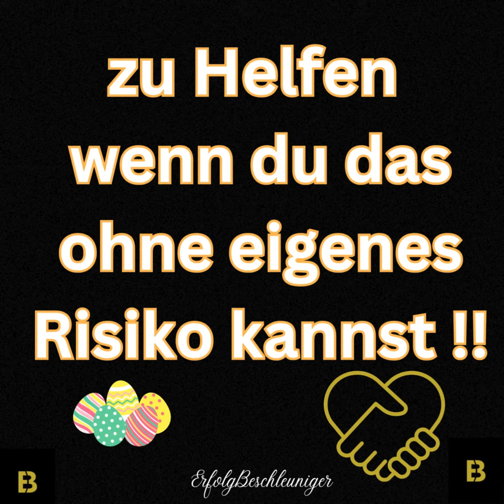Herzerwaermende Rettungsaktion: Schwimmer hilft Kind in Not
Sorge dafuer dass dir stets genug zufliest, dass stets mir vollen Haenden den weniger Gesegneten helfen kannst

Mach ABO ///  alles rund um die
Themen Erfolg & Mindset🙌🔥

Wusstest du das?
Schreibe es gerne in die Kommentare.

🏆 Werde Teil von diesem Kanal

🚀Du bist ein Kind der reichen Mutter Erde